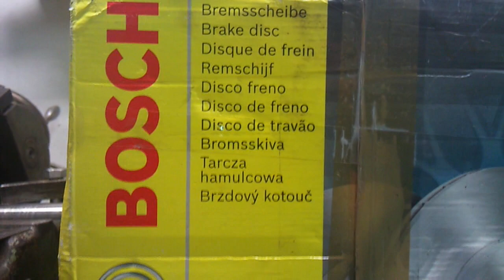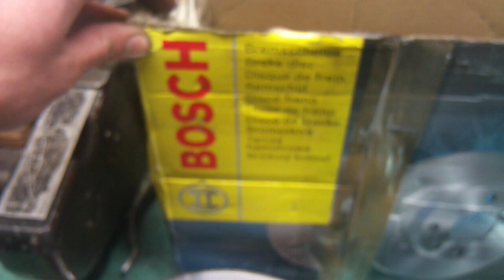SZOK !!!!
tarcze hamulcowe WV Passat po 14 dniach jazdy a ponoć firmy "BOSCH"